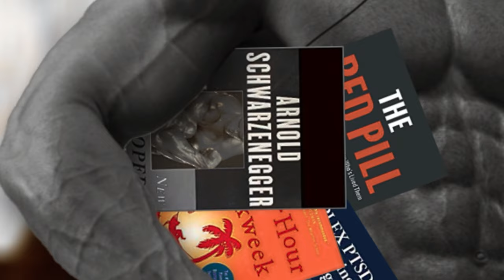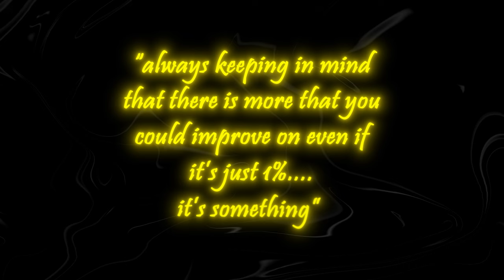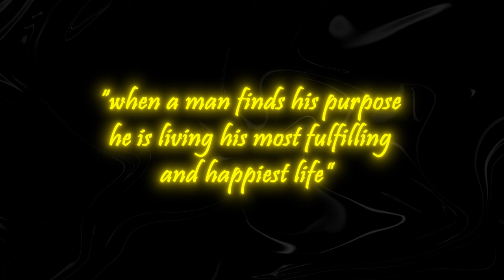How To Fix Your Life In Literally 11 Minutes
I want to give you years of knowledge that I wished I had years ago...

A complete beginners  guide, on getting your life out of a rut in only 11 minutes.

This is the guide that took me years to learn.

Stay Consistent.
Don't Give Up.
(self improvement kiss MWAHH)